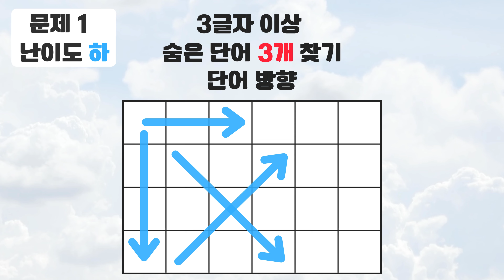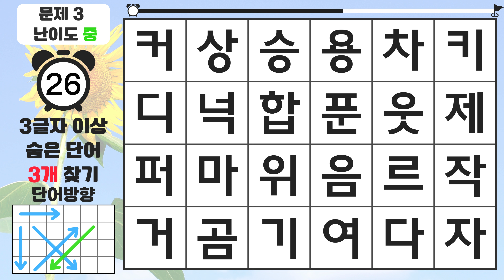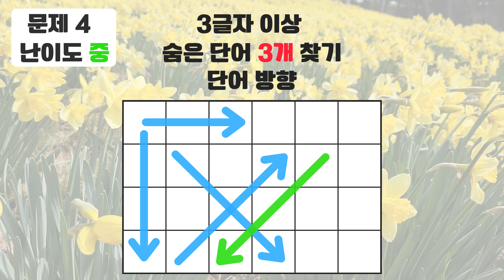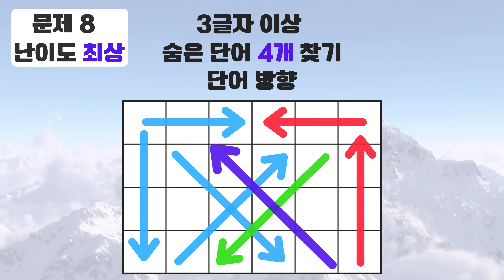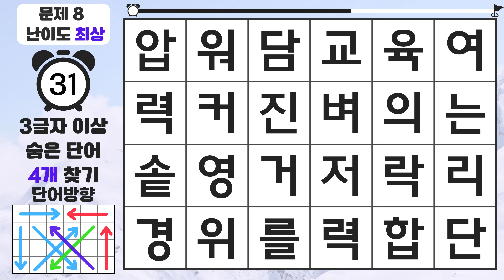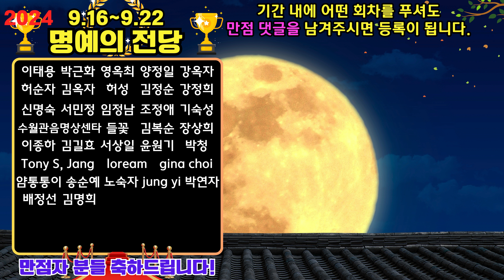7문제 통과하면 달인님! - 숨은단어찾기,치매예방퀴즈,치매예방,치매테스트,단어퀴즈,치매예방활동